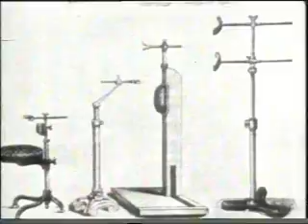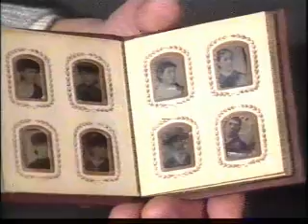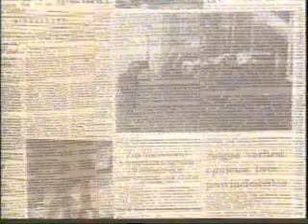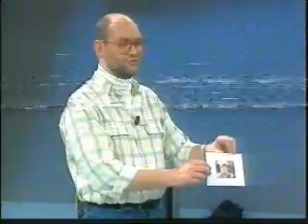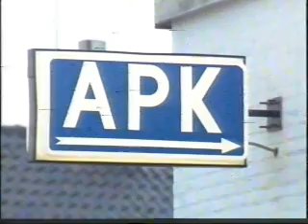Veronica's Nationale Ideeënbus (1988)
Een aflevering van Veronica's Nationale Ideeënbus, waarin de eerste stappen richting de digitale fotografie worden getoond.